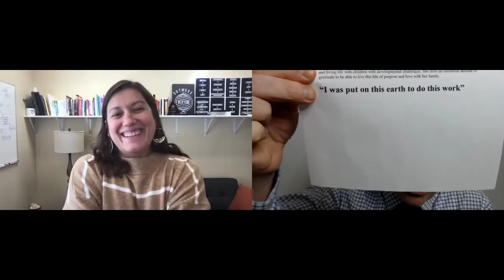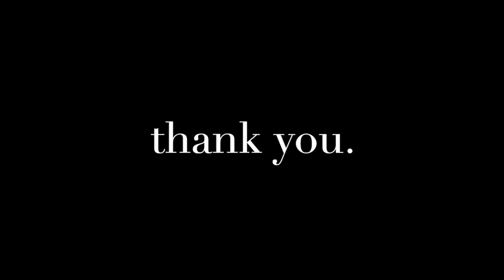NY Chiropractic Council Podcast #1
On this edition of the New York Chiropractic Council podcast we talk with
Dr. Amy Spoelstra who has been a speaker for us and who is leading the way to helping children with neurodevelopmental disorders. Take notes on this one and be sure to follow Dr. Spoelstra: dramyspoelstra.com for information on the FOCUS Academy and Spoelstra Family Chiropractic.
Thank you Dr. Amy for the great talk with us!!